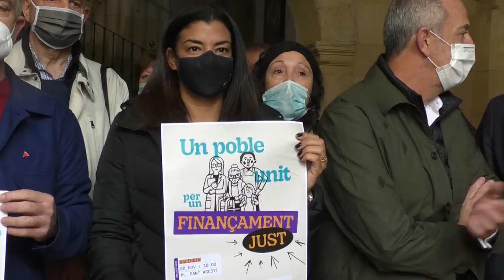Manifestación 'Per un finançament just'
La cita es este sábado 20 de noviembre a las 6 de la tarde. Se espera que la voz unitaria de esta manifestación llegue a Madrid y sea escuchada y tenida en cuenta por el gobierno de España.